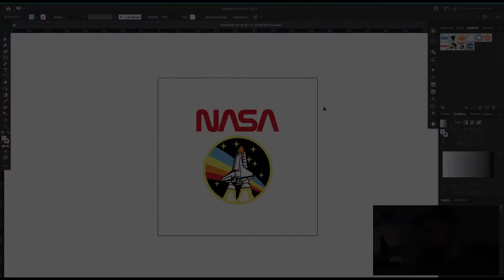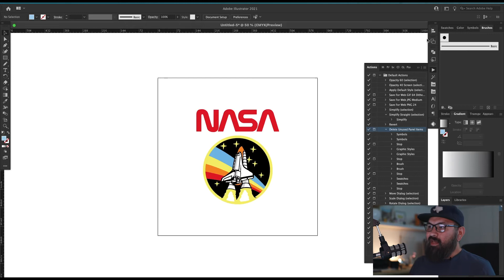The Cleanest Illustrator Files - Delete Unused Panel Items Quick Tip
Hey guys! In this quick tip video I show you the easiest way to get the cleanest file in Adobe Illustrator. This is an easy default action that most people don't know about! Go to Window - Actions - Default Actions - Delete Unused Panel Items and watch the magic happen

⮕ Adobe CC to start using my Illustrator tips & tricks yourself!

⮕ My Creative Market page where you can purchase my fonts and design assets individually